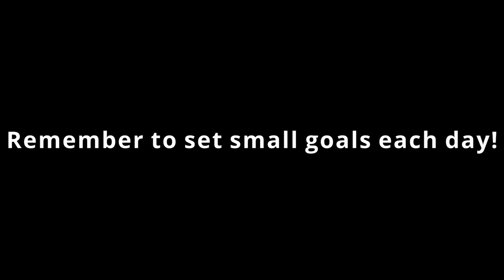Home Fitness Upper body + Core | Wellbeing | Iso Vlog 2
We are officially on lock down here in New Zealand and today I want you isomates to write a very small and achievable task list. Setting up this list will set you up a routine. Put your list in the comments and you can check back later to see if you accomplished them!

Wellbeing 0:00-4:56
Warm-up 4:57-12:20
Workout 12:22-32:00
Finisher 32:05

Warm-up is 3 Rounds

Scapula Push-ups x 10
Glute Bridge x 10 (5 x single leg for a challenge)
High Knees x 10
Jump Squats x 10

Workout

Push-ups :10 seconds work :20 seconds hold in top position x 8
1 min rest
Russian Twist :20 seconds work :10 seconds rest x 8
1 min rest
Dips :20 seconds work :10 seconds rest x 8 (try tempo down)
1 min rest
Mini inch worm :20 seconds work :40 seconds rest (or go 30/30)

Finisher
50 x Donkey Kicks total (25 a leg)